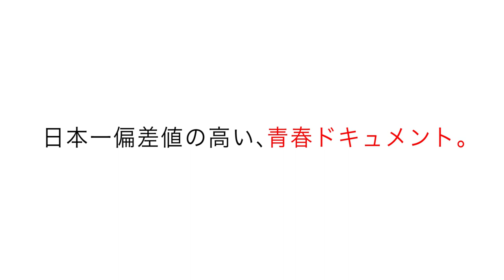「プロジェクト東大王」第5回「おにのめにもなみだ。」 “ひらめき問題”作りに挑戦 番組で出題できるレベル目指す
タレントのヒロミさんとお笑いコンビ「南海キャンディーズ」の山里亮太さんがMCを務めるクイズ番組「東大王」（TBS系）と連動したオリジナル番組「プロジェクト東大王」の第5回「おにのめにもなみだ。」が2月24日、動画配信サービス「Paravi（パラビ）」で配信される。

　「プロジェクト東大王」は、オーディションを突破した10人の現役東大生が、東大王メンバーを目指してさまざまな課題に挑戦する番組。“東大クイズ王”としても知られる伊沢拓司さんが、課題を与える総監督を務めるほか、お笑いコンビ「NON STYLE」の井上裕介さんと「ラランド」のサーヤさんも出演する。

　第5回のサブタイトルは「おにのめにもなみだ。」。今回、伊沢さんが出した課題は、東大王で出題されても遜色のない“ひらめき問題”を作ること。東大生たちは、東大王で出題される問題の傾向と対策を研究し、1週間かけて問題を作成。問題の完成度などから、今回も脱落者が決定されるという。